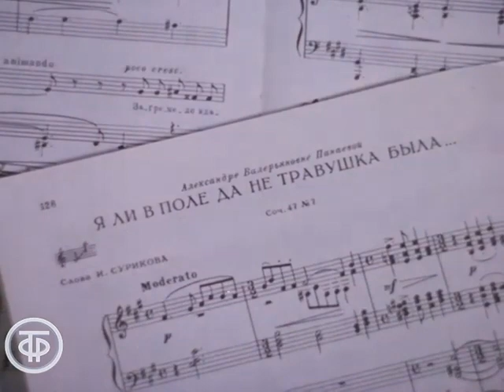П.И.Чайковский. "Я ли в поле да не травушка была..." Романс на стихи И.Сурикова. Запись 1976 года.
В следующем ролике контральто Валентины Левко дублирую лирическим сопрано Оксаны Петрусенко. Даже несмотря на примитивное качество записи отечественной аппаратуры 1930-х годов, уникальный голос Оксаны Петрусенко блестяще передаёт драматический характер этого романса.